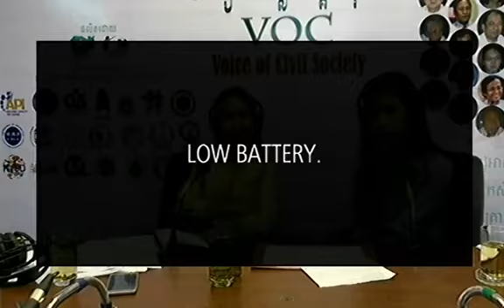ប្រធានបទ ស្រី្ត និងកាបោះឆ្នោត វាគ្មិនកិត្តិយស​ លោកស្រី COMFREL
កាលបរិច្ឆេទ ថ្ងៃព្រហស្បត៏ ទី០១ ខែមិថុនា ឆ្នាំ២០១៧ កម្មវិធី កម្មវិធីស្ត្រីអាចធ្វើបាន ប្រធានបទ ស្រី្ត និងកាបោះឆ្នោត វាគ្មិនកិត្តិយស​ លោកស្រី សឹនកេត សិរីលក្ខណ៏ អ្នកសម្របសម្រួលកម្មវិធីអប់រំ និងយេនឌ័រ អ្នកសម្របសម្រួល ជូ សុភក្រ